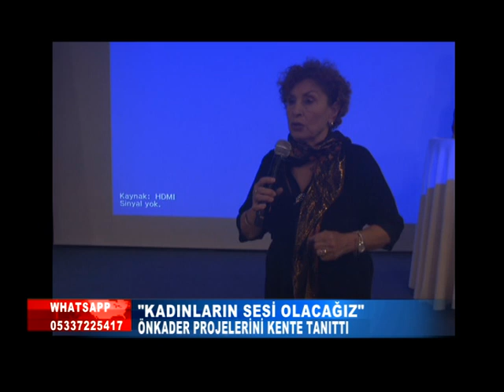ÖNKADER PROJELERİNİ KENTE TANITTI